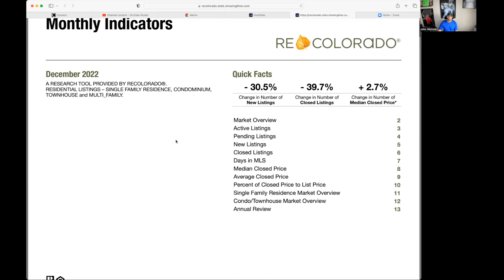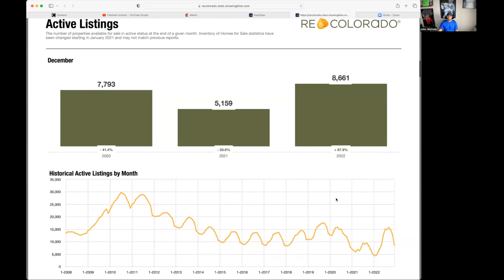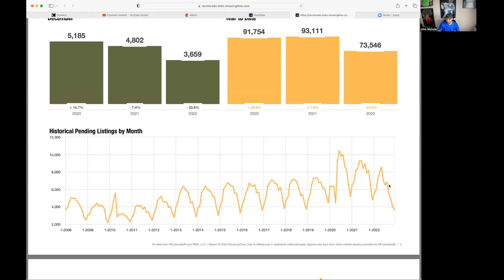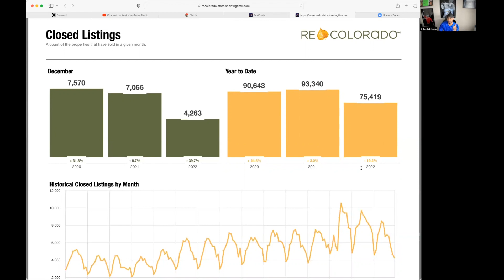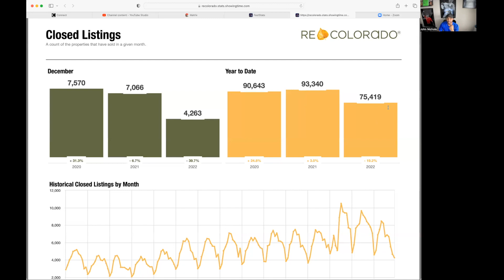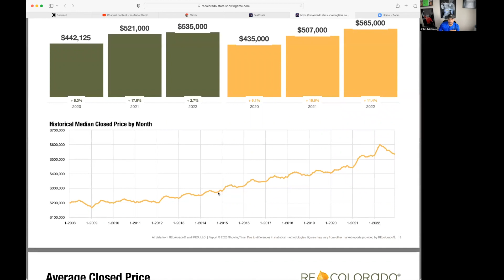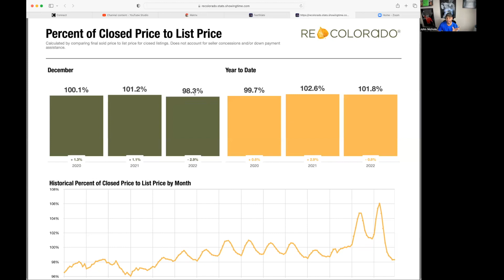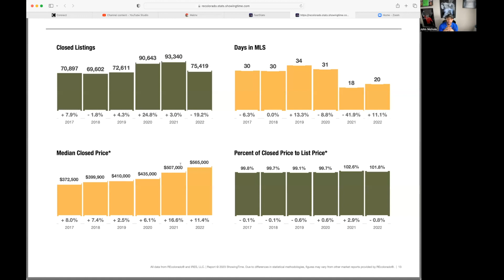Discover the Surprising Trends of the 2022 Denver Housing Market with Our Year-End Review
Get a complete understanding of the 2022 Denver housing market with our year-end review. Our expert will uncover surprising trends and provide in-depth analysis of the state of the market. Whether you're a Denver resident, real estate investor, or just curious about the housing market, this video is a must-watch. Don't miss out on this opportunity to stay ahead of the game and make informed decisions about your real estate investments.

✨Highlights✨
Homes are sitting on the market longer (to be expected with recent rate increases) ✨Buyer benefits✨ However over the past 45 days we have seen a decrease in rates and more buyers coming back to the market. ✨Seller benefit✨
Prices are holding strong when looking at year over year average sales price 💰
Correct pricing is key when going to market
Inventory is on the decline 📉
With current trends, if inventory/listings continues to decrease and rates drop. Buyers will be in for a tough spring buying season 🤺

Denver housing market
#2022 year-end review
Surprising trends
Expert analysis
In-depth insights
Denver resident
Real estate investor
Housing market
Stay ahead of the game
Informed decisions
Real estate investments
Expert insights
Market analysis.